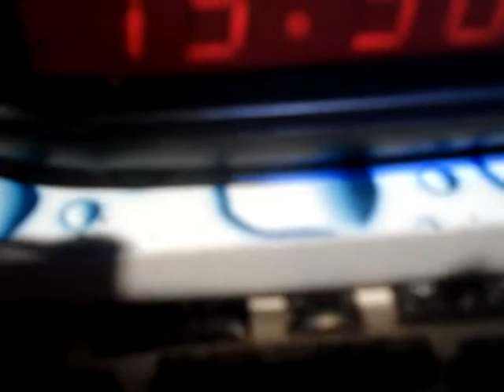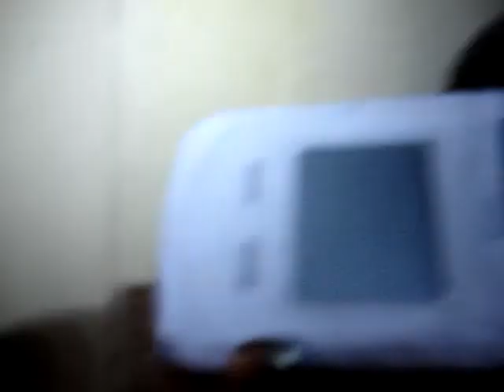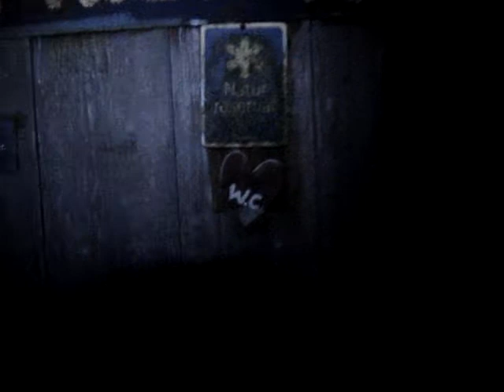20121027 konst mm